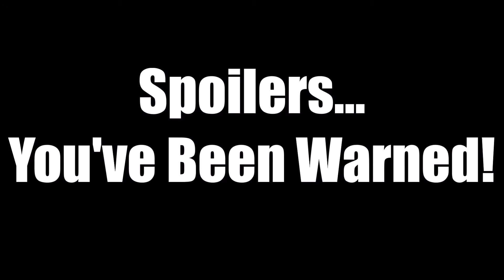Girl Troubles in Final Fantasy VII Remake | Jaynalysis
I noticed something strange while playing through Final Fantasy VII Remake. I ended up making a video about it.

On That Day Five Years Ago by Nobuo Uematsu (Final Fantasy VII OST)